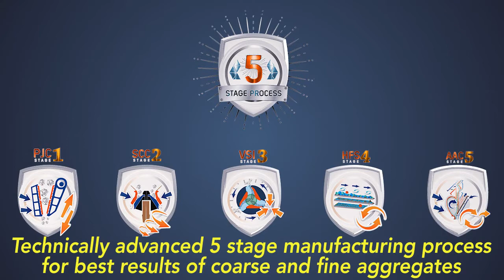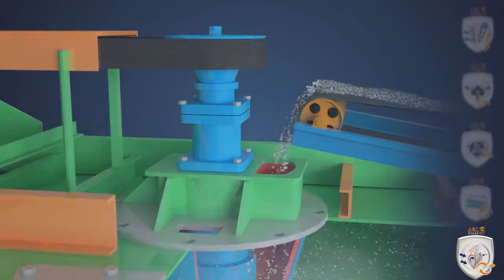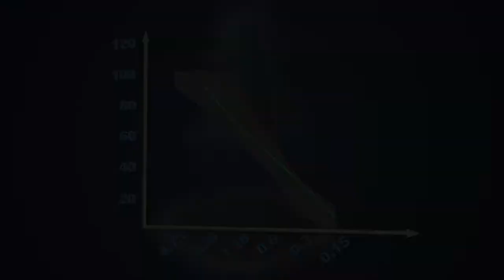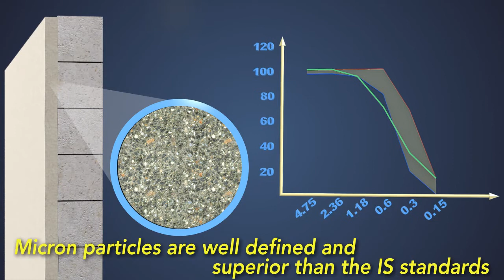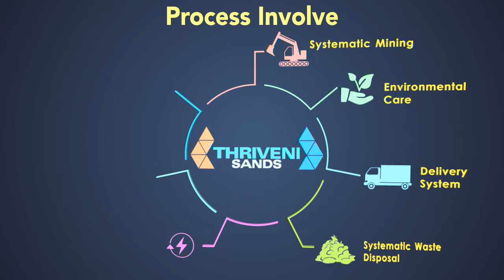Thriveni Sands 3D